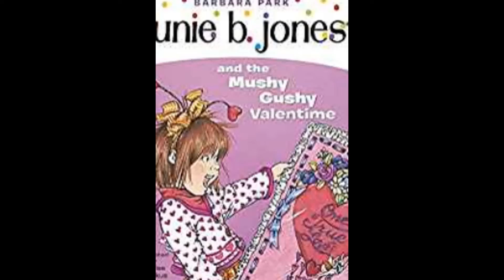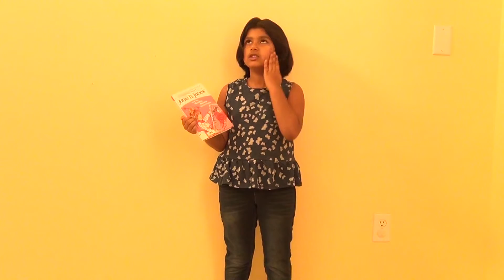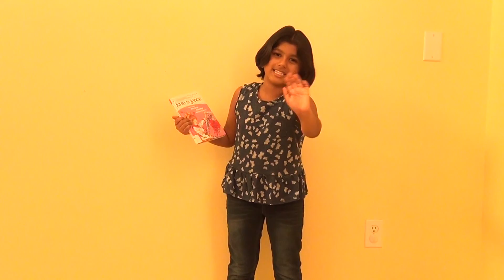Junie B Jones and the Mushy Gushy Valentime By Sithara -- Book Review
Junie B and the Mushy Gushy Valentime By Sithara  -- Book Review